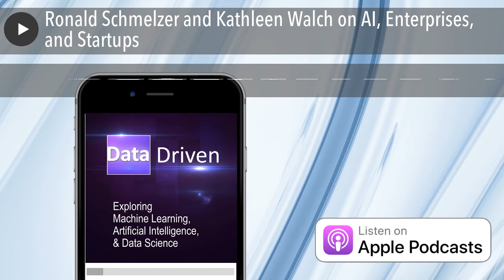Ronald Schmelzer and Kathleen Walch on AI, Enterprises, and Startups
In this episode, Frank and Andy talk to two guests, Ronald Schmelzer and Kathleen Walch, co-founders of Cognilytica and co-hosts of the AI Today podcast .

Notable QuotesCognilytica isamazing!([04:00])
All chatbots are dumb – for now. ([09:00])
Machine Learning vs. Machine Reasoning ([11:30])
The DIKUW Pyramid ([11:55])
More about Knowledge Graph … ([14:00])
More about Common Sense … ([15:00])
On generalization ([16:05])
ML and the Elephant in the Room ([16:22])
Movie reference: Guardians of the Galaxy ([17:00])
How did the AI Today podcast get started? ([18:00])
AI Today podcast with Dragos Margineantu, AI Chief Technologist at Boeing ([19:44])
Is AI retro? ([22:50])
Movie Reference: Short Circuit ([23:30])
Did you find data or did data find you? (0[25:00])
Tech Breakfast DC ([28:30])
AOL plug ([31:25])
What’s your favorite part of your current gig? ([32:00])
More about pseudo-AI … ([33:45])
Shout-out to Brent Ozar (just not by name) ([38:00])
When I’m not working, I enjoy ___? ([39:45])
I think the coolest thing in technology is ___? ([41:12])
Bubble programming language ([42:15])
I look forward to the day when I can use technology to ___. ([45:00])
“Don’t...